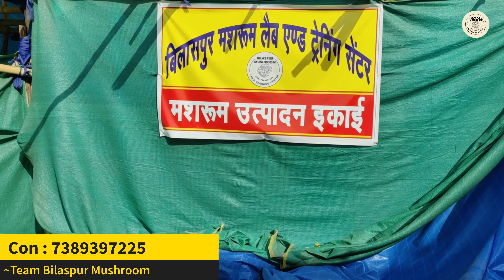103. छत के ऊपर छोटी-सी जगह से पैरा मशरूम खेती की शुरुआत करें। Paira Mushroom।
"बिलासपुर मशरूम" की ऑफिशियल यूट्यूब चैनल में आप सभी का स्वागत है।

छत के ऊपर छोटी-सी जगह से पैरा मशरूम खेती की शुरुआत करें। Paira Mushroom।

हमारे यहां बेस्ट क्वालिटी मशरूम स्पाॅन(बीज) उपलब्ध है।

आपको किसी भी प्रकार की मशरूम के स्पाॅन चाहिए, जैसे ऑस्टर, पैरा, मिल्की या  बटन मशरूम तो आप हमारी संस्था को कॉल करके आर्डर दे सकते हैं।

घर पहुंच सेवा उपलब्ध है।

बिलासपुर मशरूम लैब एण्ड ट्रेनिंग सेंटर

(Calling Time 10 Am To 8.00 Pm)

(अगर आपको ऑनलाइन पर्सनल मशरूम उत्पादन ट्रेनिंग लेना है तो हमें कॉल करके जानकारी ले सकते हैं।)

हमें इंस्टाग्राम पर फॉलोअर जरूर करें:-